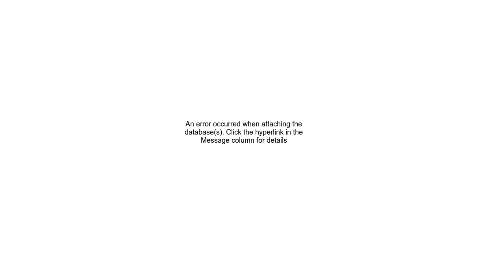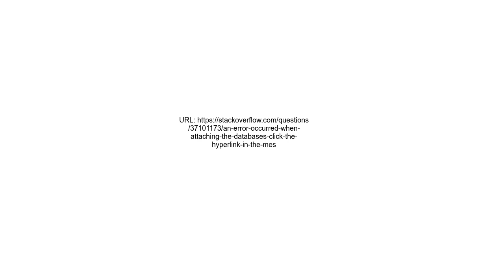An error occurred when attaching the databases Click the hyperlink in the Message column for detail